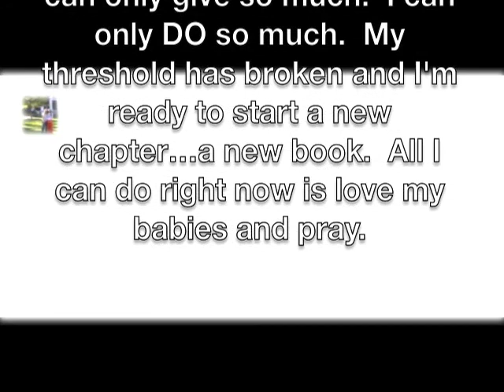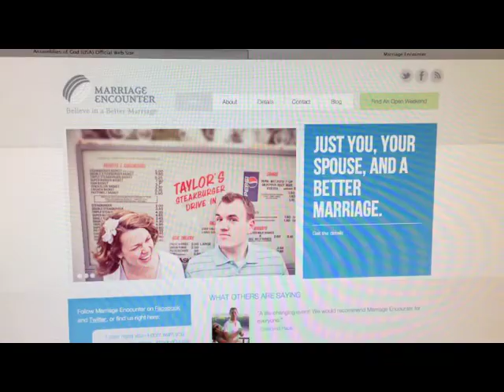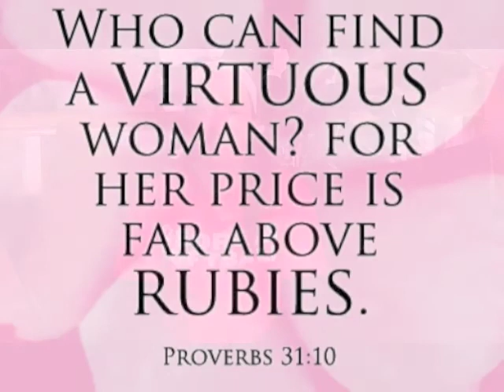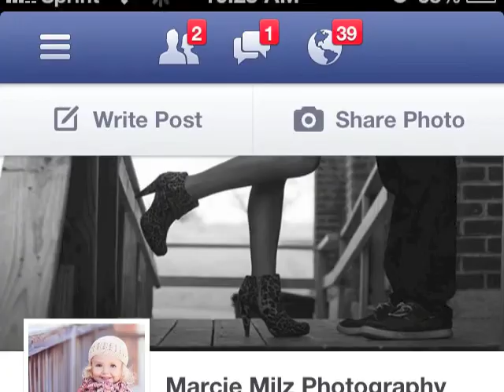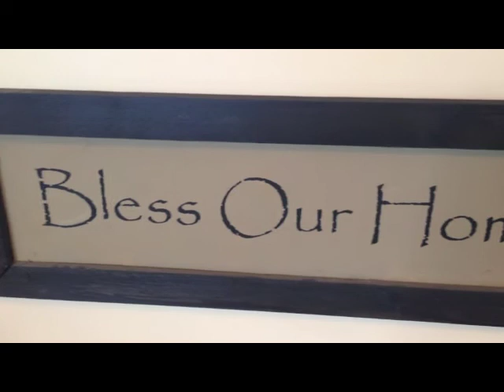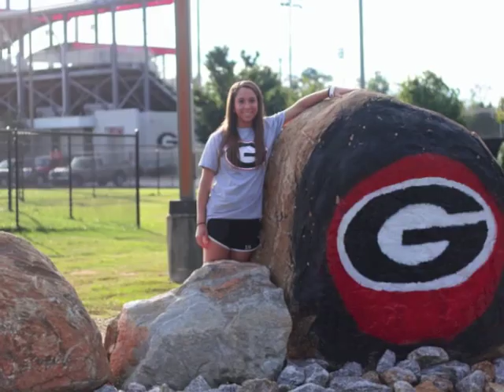Milz Testimony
Marcie's Testimony of how her newly found faith has impacted her life, marriage and work.  This video was shown as part of our "God is BIGGER" series in the fall of 2013.